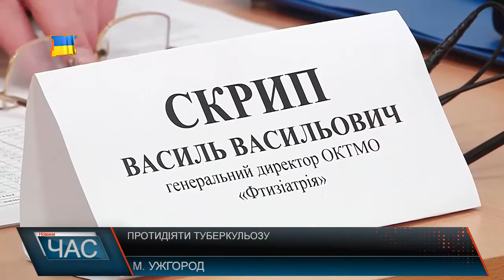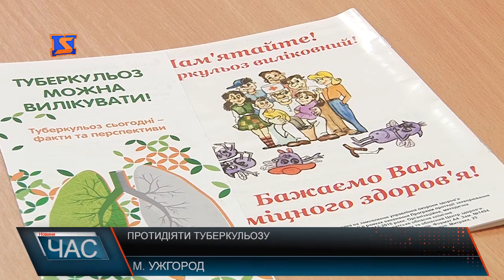У 2016-му на Закарпатті захворюваність на туберкульоз становила 61 на 100 тис. населення